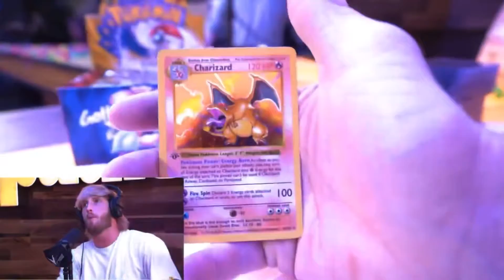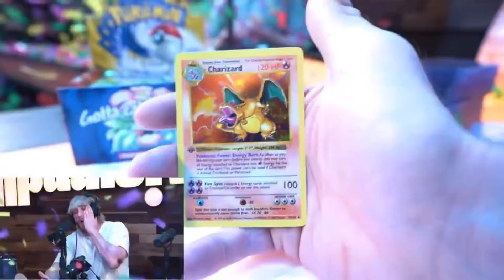LOGAN PAUL PULLS A 2ND 1ST EDITION POKEMON CARD CHARIZARD WORTH 500,000+ (HIGHLIGHTS)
Absolutely insane! Logan Paul opens 1st edition pokemon cards, and pulls ANOTHER CHARIZARD worth 500,000 dollars!!